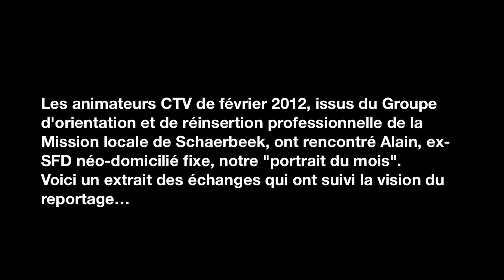Le Débat - Tous vers la précarité? (CTVS2E2)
Suite au visionnage du portrait d'Alain, ancien SDF, aujourd'hui locataire d'un appartement, les participants à nos ateliers d'éducation aux médias ont eu l'occasion de rencontrer ce dernier. Lors de cet entretien, une question était sur toutes les lèvres : "Alors, serions-nous tous des équilibristes sur la corde raide de la précarité?".

Débat animé dans les locaux de Corsaires TV par Thibault Coeckelberghs.